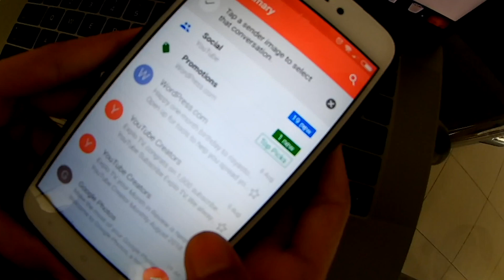Hammock Party - 1000 Subscribers Celebration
We have hit 1 thousand subscribers milestone and have received an email from youtube notify us about the news.
We would like to take this opportunity to thanks our subscribers for keep supporting our channel, Explo TV.
We actually don't really know how to celebrate, so we wake up early in the morning and do some outdoor activities and hammocking somewhere nearby our home.
Not bad, with a great weather we have spent our day just try out our new hammock bought from Lazada (online store) and picnic along the small river in Templer Park, Rawang.
Editing tools: iMovie, Photoshop
Equipment: Eken H8R Action Cam